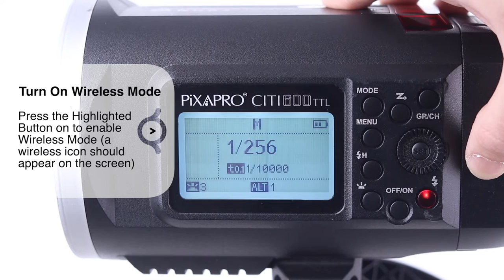How to Sync Your CITI600 TTL/Manual Battery Flash with your Trigger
A short video showing you how to sync your Pixapro CITI600TTL (GODOX AD600B) and CITI600 Manual (GODOX AD600BM) Battery Flashes with an ST-IV Trigger (Process is the same with ST-III, ST-III+, and ST-IV+ Triggers also).